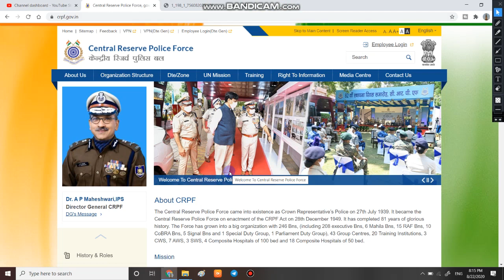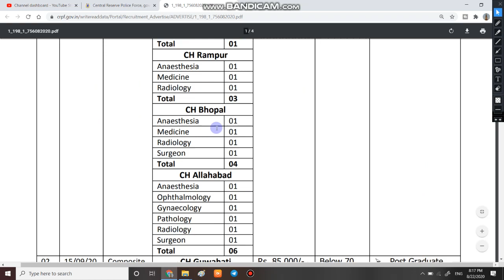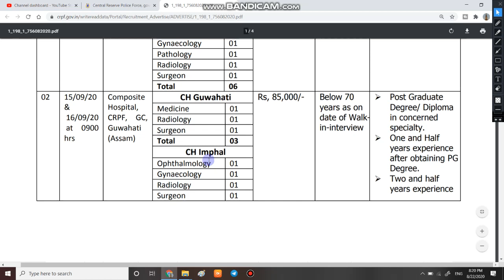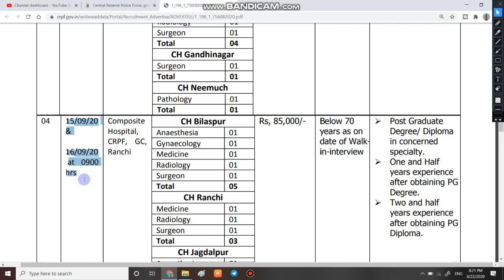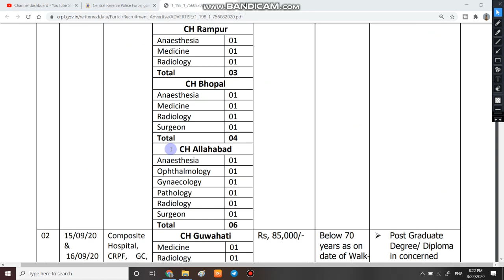CRPF New Recruitment Details | CRPF New Bharti | CRPF Bharti 2020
1  हेलो दोस्तों आज की इस वीडियो में हम बात करने बाले है, CRPF में निकली भर्ती के बारे में तो विडियो को लास्ट तक जरुर देखे |

3. Link for download Detailed PDF (ऑफिसियल nOTIFICATIO

6.   Follow us on :-
20 | bsf constable online apply form 2020 | bsf sarkari naukri | bsf bharti 2020 |
bsf constable bharti
bsf constable online apply form 2020
Bsf constable and SI Vacancy 2020
bsf 12000 post vacancy 2020
bsf bharti tamil
bsf constable vacancy telugu
bsf age limit
bsf vacancy selection process 2020
bsf vacancy telugu
bsf vacancy malyalam
bsf vacancy hindi
bsf upcoming new vacancy 2020